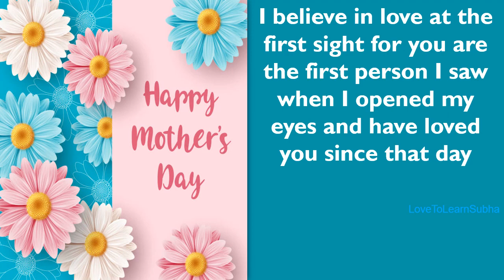Mothers Day Status |Maa Status |Mothers Day Whatsapp Status |Mothers Day Wishes |Happy Mother's Day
Happy Mothers Day Status 2024 |Mothers Day Status |Maa Status |Mothers Day Whatsapp Status |Mothers Day Wishes |Happy Mother's Day |Happy Mother's Day Status

Happy Mother's Day Wishes and Greetings

mothers day cards,mothers day song,mothers day date,mothers day status,mothers day,mothers day gift ideas 2024,
mothers day cards easy,mother's day gift,mothers day speech,mothers day songs hindi,
mother's day whatsapp status telugu,
mother's day writing,
mother's day whatsapp status tamil,
mother's day writing card,
mother's day card,mother's day song,mother's day gift ideas,mother's day greeting card,mother's day card ideas,
mother's day,mother's day gift,mother's day card easy,mother's day card making,mother's day special song
happy mothers day song,happy mothers day card,happy mothers day,happy mothers day status,happy mothers day card easy,
happy mothers day greeting card,happy mothers day gift,happy mothers day song status,happy mothers day 2024,happy mothers day date
12 may mother's day,
12 may mother's day status,
12 may status
12 may,
may 12 status,
happy mother's day special,
happy mother's day card,
happy mother's day video
,amma and daughter whatsapp status
,amma and daughter
,mother
,mother song
,amma and son whatsapp status
,mother status
,mother status for whatsapp
,mother status song
,mother status kannada
,mother status tamil
,mother status telugu
,mother status video
,mother status for whatsapp tamil
,mother status for whatsapp kannada
,mother status for whatsapp telugu
,mother status full screen
,mother status hindi
,mother status malayalam
,mother status marathi
,maa status
maa status for whatsapp,status,maa shayari,maa status love,maa song status,maa status video,
maa status hindi,maa status english,maa ke liye status,maa bhojpuri status,maa status 4k full screen,mother's day status,
maa whatsapp status video,whatsapp status,new whatsapp status,new maa status

,12 may status
,12 may 2024 status
,may 12
,12 may status 2024
,12 may status video